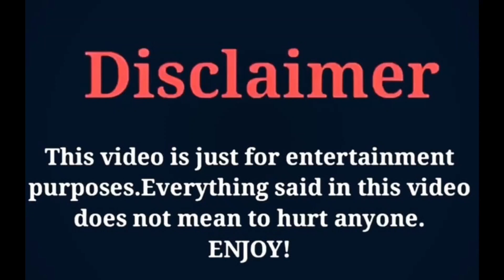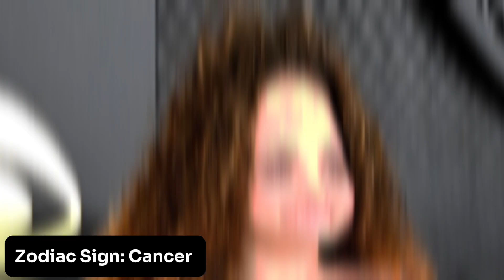Darius Dobre Vs Sofie Dossi |Lifestyle Comparison 2024